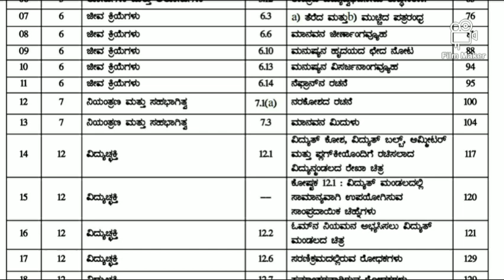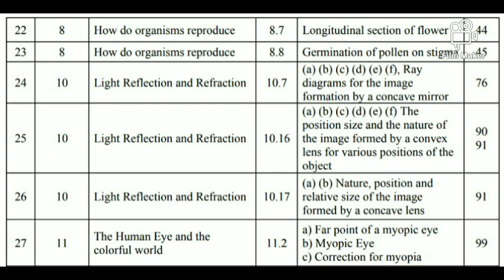10th Science important Diagrams for annual exam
As per the govt information